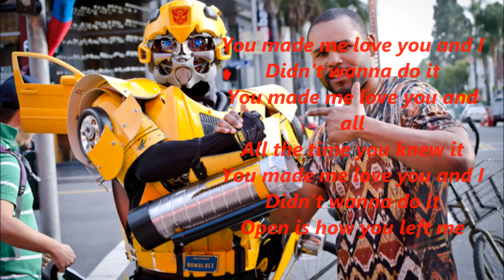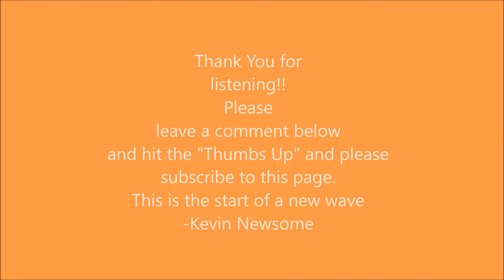Kevin Newsome - Stuck Open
Here's the chance to listen to my new single Stuck Open. I hope it moves you enjoy. Much respect to Nine Diamond for hooking me up with the beat, without you this wouldn't be the record it is today thank you.

Kevin Newsome For KevinNewsomeR&B Records
Follow Kevin Newsome on the following Social Media Outlets